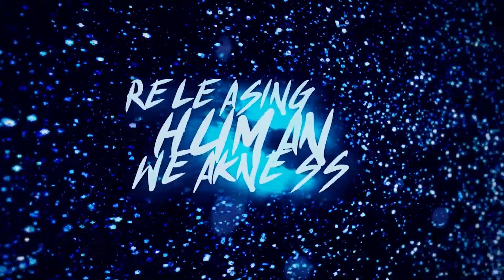O HEAVY POWER METAL da URANTIA, no Garimpo!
Este programa foi ao ar no dia 22 de abril de 2023, em caráter inédito, pela Rede Minas.

Veja mais do Alto-Falante

As grandes bandas do rock e a divulgação de artistas independentes, além de informações sobre instrumentos musicais, lançamentos e entrevistas. Há 20 anos no ar, é exibido também na TV Brasil.

O quadro “Enciclopédia do Rock” traz a história das grandes bandas do rock; o “Garimpo” faz a divulgação de artistas independentes e o “Ferramenta” ensina tudo sobre os instrumentos. Você fica ligado nos novos lançamentos no “Forno” e, no “DNA”, os artistas falam dos discos que influenciaram suas carreiras.